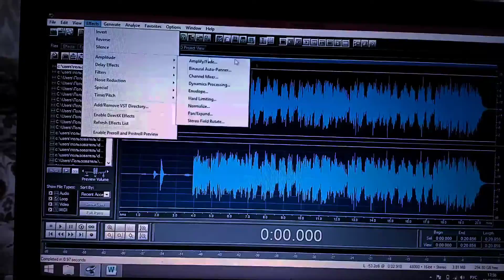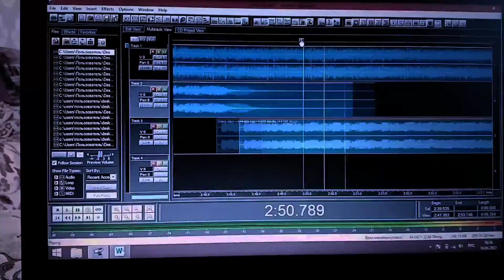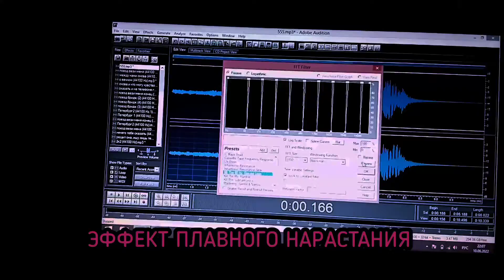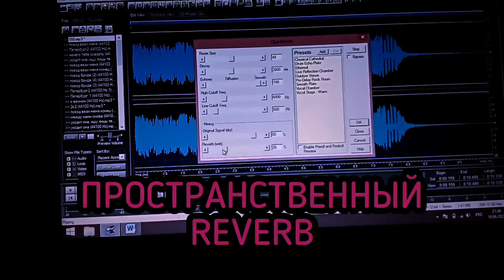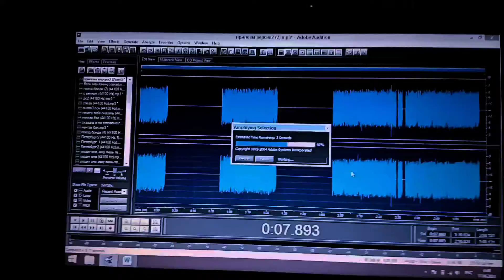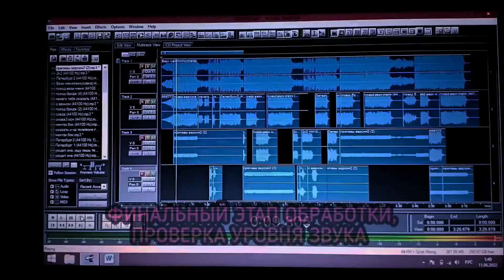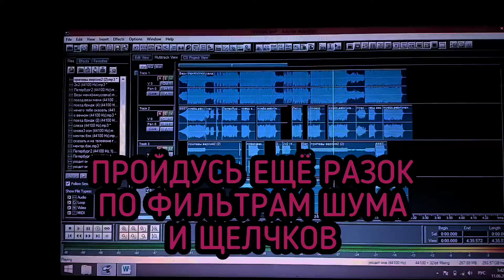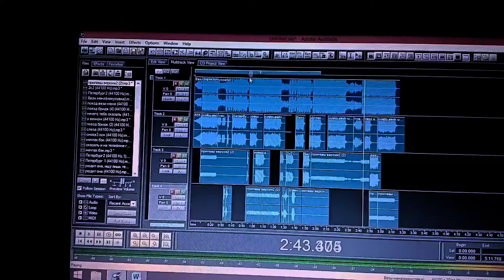Вези меня(обработка и сведение)